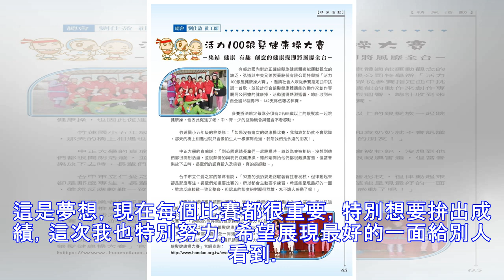大專棒聯／夢想進職棒 東大黃瑄把握每場機會拚成績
▲台東大學內野手黃瑄。（圖／記者路皓惟攝） 記者路皓惟／嘉義報導 全國大專棒球聯賽預賽29日賽程，台東大學9局上狂灌6分，終場10比9驚險擊敗高苑科大，陣中三壘手黃瑄表現搶眼，揮出2支安打，貢獻全場最多的3分打點。為了爭取進職棒的機會，已經大四的他每場都用盡全力拚成績。 今年黃瑄打擊狀態維持相當好，在4月中開打的甲組春季聯賽中，拿下打點獎第8名（12分），來到大專棒球聯賽，黃瑄繼續維持好狀態，他說...